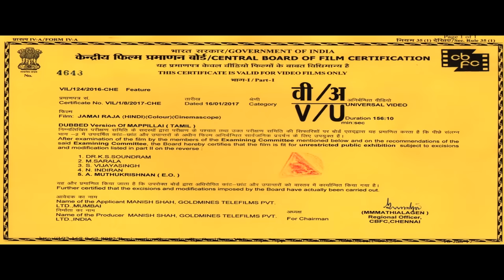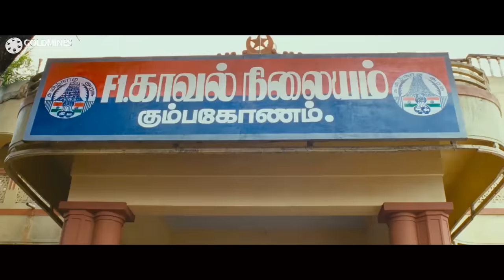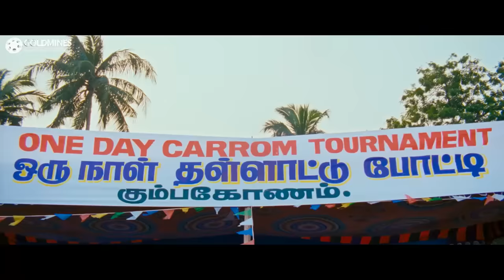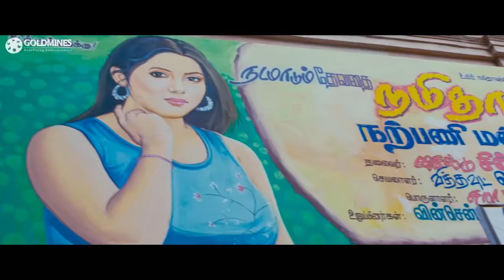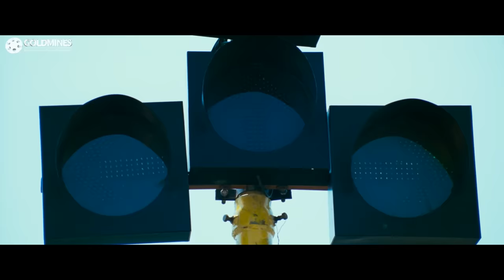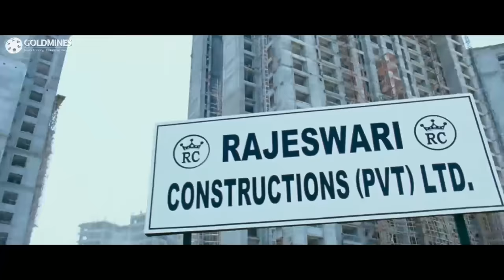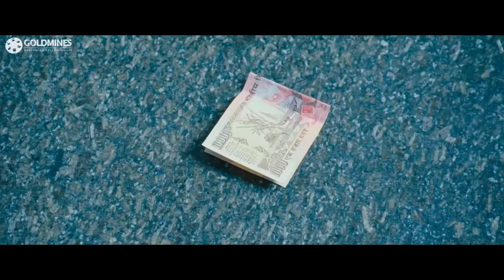Jamai Raja (Mappillai) Full Hindi Dubbed Movie | Dhanush, Hansika Motwani, Manisha Koirala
Son-in-law makes an attempt to change his mother-in-law's character to make her to feel that his love is towards her daughter not on her property.

Movie:- Jamai Raja (Mappillai)
Starcast:- Dhanush, Hansika Motwani, Manisha Koirala, Vivek, Ashish Vidyarthi
Directed by:- Suraj